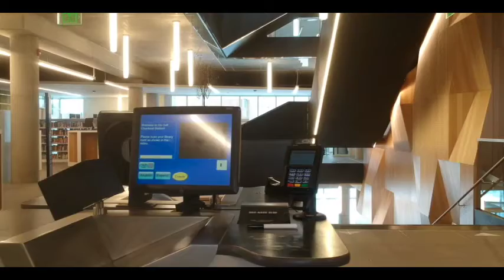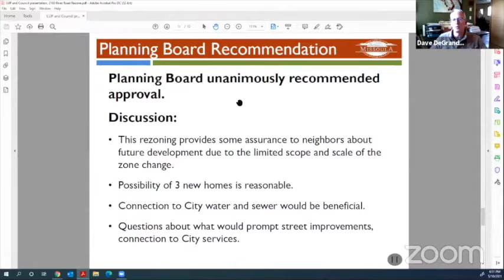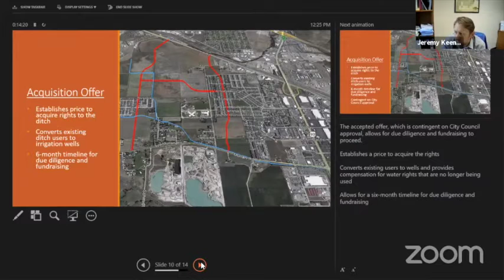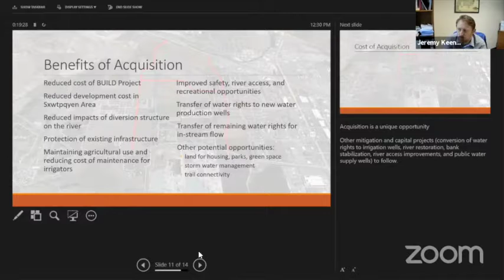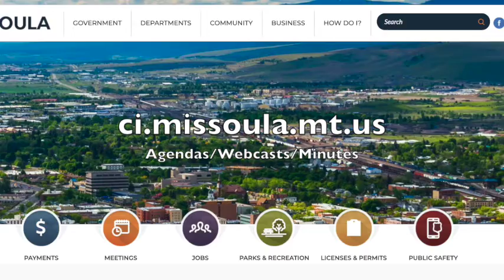Wake Up Missoula 05-14-2021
We dive into everything happening in Missoula and beyond as we re-introduce events happening in Missoula for those enjoying the new mask order in Missoula. Don't let me order you to watch city council, but if you do, you can see the prep work being done to develop projects in an ever growing Missoula. Scott is in Studio now and you can enjoy Wake Up Missoula!